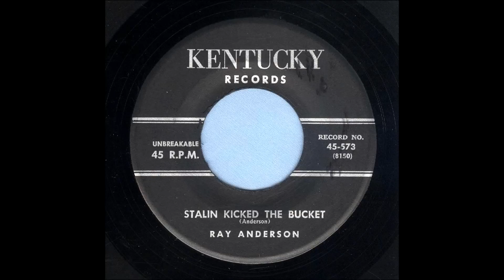Ray Anderson - Stalin Kicked The Bucket - Country Bop 45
Ray Anderson, Stalin Kicked The Bucket, Kentucky Records 573
Recorded 1953, Cincinnati, Ohio